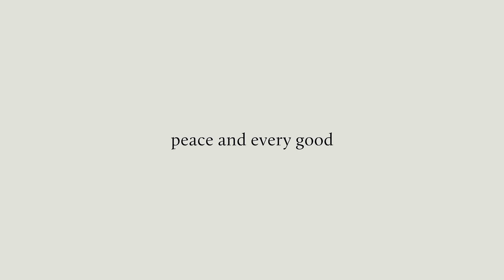Badge of Belonging | From "Welcoming Growth" with Brian McLaren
In this clip, Brian D. McLaren, host of the acclaimed podcast “Learning How to See,” examines why people sometimes choose social acceptance over Jesus’ teachings.

Download “Welcoming Growth: A Conversation with Brian McLaren on Creating a Dynamic Spirituality and Practice” for Free

In “Welcoming Growth,” Brian McLaren reflects on his own dynamic relationship with spirituality and reading of scripture. Discover how to go deeper by practicing a form of spirituality that embraces the messiness of ordinary life and love. Brian McLaren shares his personal journey from an Evangelical pastor to contemplative author and CAC Dean of Faculty in this recorded conversation with Center for Action and Contemplation staff.

CENTER FOR ACTION AND CONTEMPLATION
The Center for Action and Contemplation (CAC) is an educational nonprofit introducing seekers to the contemplative Christian path of transformation. Founded by Richard Rohr in 1987, our programs and resources are designed to help deepen prayer practice and strengthen compassionate engagement in the world.